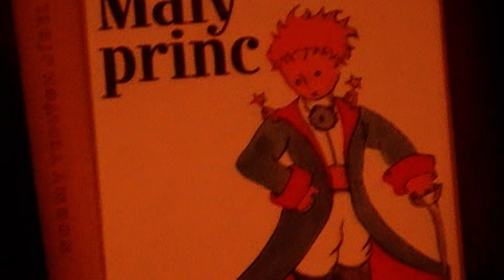Malý princ- závěrečné představení Dramaťáčku 2018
Vzpomínka na závěrečné představení Dramaťáčku očima rodičů. Červen 2018.